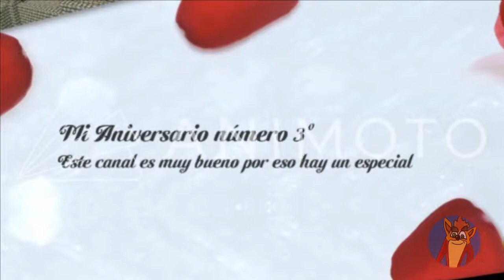Avances de Aniversario Octubre 2014 + Historia de Aku Aku y Uka Uka-Crashmarco100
Subscribete si quieres ver eso.

CrashMarco100 Marca registrada ® Copyrigth 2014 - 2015